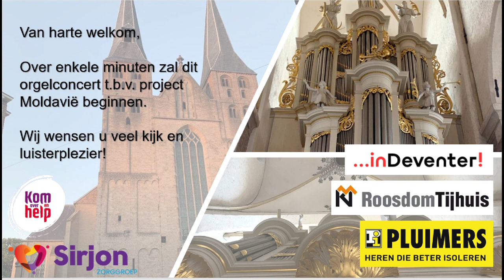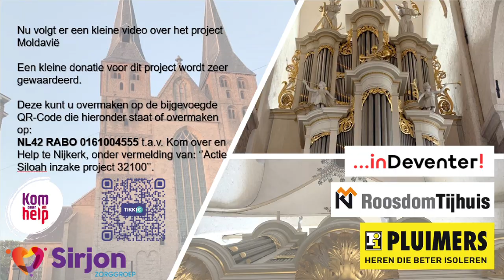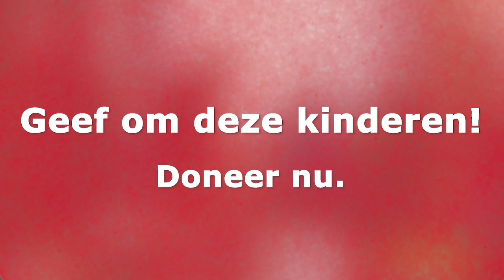Orgelconcert ''Kom over en Help''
Beste kijkers,

Van harte welkom bij dit online orgelconcert, vanuit de Bergkerk te Deventer.
Dit orgelconcert is medemogelijk gemaakt door:
- Bergkerk Deventer
- Roosdom Tijhuis
- Pluimers Isolatie

Een vrije gift ten bate van het project ''Moldavië'' in samenwerking met Zorggroep Sirjon en Kom over en help, wordt zeer gewaardeerd.
Dit kunt u via de QR-Code (die verschijnt in de video) overmaken of naar het volgende IBAN-Nummer: NL42 RABO 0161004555 t.n.v. Kom over en Help te Nijkerk, onder vermelding van: ''Actie Siloah inzake project 32100''.

Wij wensen u veel kijk en luisterplezier!